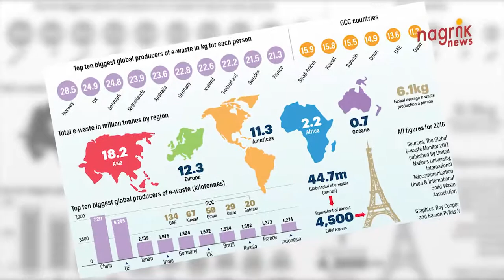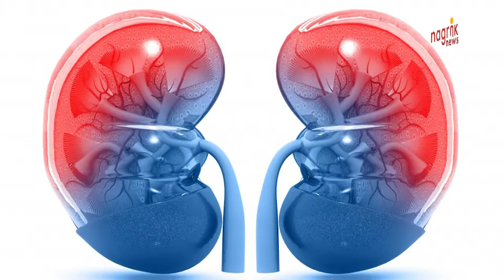प्रसंस्करण क्षमता से चार गुना अधिक है ई- कचरा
दुनिया में सबसे ज्यादा इलेक्ट्रॉनिक कचरा (ई-कचरा) पैदा करने वाले  शीर्ष पांच देशों में भारत का नाम भी शुमार है. इसके अलावा इस सूची में चीन, अमेरिका, जापान और जर्मनी है. भारत में करीब 20 लाख टन सालाना ई-कचरा पैदा होता है और कुल 4,38,085 टन कचरा सालाना रिसाइकिल किया जाता है.  ई-कचरे में आम तौर पर फेंके हुए कंप्यूटर मॉनीटर, मदरबोर्ड, कैथोड रे ट्यूब (सीआरटी), प्रिंटेड सर्किट बोर्ड (पीसीबी), मोबाइल फोन और चार्जर, कॉम्पैक्ट डिस्क, हेडफोन के साथ एलसीडी (लिक्विड क्रिस्टल डिस्प्ले) या प्लाज्मा टीवी, एयर कंडीशनर, रेफ्रिजरेटर शामिल हैं. अध्ययन के मुताबिक, ई-कचरे की वैश्विक मात्रा 2016 में 4.47 करोड़ टन से बढ़कर 2021 तक 5.52 करोड़ टन तक पहुंचने की संभावना है. 2016 में पैदा हुए कुल ई-कचरे का सिर्फ 20 प्रतिशत (89 लाख टन) ही पूर्ण रूप से एकत्र और रिसाइकिल किया गया है, जबकि शेष ई-कचरे का कोई रिकॉर्ड नहीं है. अध्ययन में बताया गया है कि दुनिया भर में उत्पन्न ई-कचरे की मात्रा 3.15% की दर से बढ़ने की उम्मीद है, जिसके कारण साल  2018 का अनुमान 47.55 मीट्रिक टन लगाया जा रहा है. ई-कचरे में मौजूद सभी कच्चे माल का 2016 में कुल मूल्य लगभग 61.05 अरब डॉलर है, जो दुनिया के अधिकांश देशों के जीडीपी से अधिक है. प्रमुख वाणिज्य एवं उद्योग मंडल एसोचैम और एनईसी (नेशनल इकोनॉमिक काउंसिल) द्वारा जारी रिपोर्ट के मुताबिक भारत में ई-कचरे में सर्वाधिक योगदान महाराष्ट्र (19.8 प्रतिशत) का है. ये राज्य सिर्फ 47,810 टन कचरे को सालाना रिसाइकिल कर दोबारा प्रयोग के लायक बनाता है. ई-कचरे में तमिलनाडु का योगदान 13 प्रतिशत है और वह 52,427 टन कचरे को रिसाइकिल करता है. इसी प्रकार उत्तर प्रदेश (10.1 प्रतिशत) 86,130 टन कचरा रिसाइकिल करता है. देश के ई-कचरे में पश्चिम बंगाल का 9.8 प्रतिशत, दिल्ली 9.5 प्रतिशत, कर्नाटक 8.9 प्रतिशत, गुजरात 8.8 प्रतिशत और मध्य प्रदेश 7.6 प्रतिशत योगदान है. अध्ययन में कहा गया है, ‘असुरक्षित ई-कचरे को रिसाइकिल के दौरान उत्सर्जित रसायनों/प्रदूषकों के संपर्क में आने से तंत्रिका तंत्र, रक्त प्रणाली, गुर्दे और मस्तिष्क विकार, श्वसन संबंधी विकार, त्वचा विकार, गले में सूजन, फेफड़ों का कैंसर, दिल, यकृत को नुकसान पहुंचता है. इस रिपोर्ट के अनुसार, कर्नाटक जैसे राज्यों में 57 इकाइयां हैं जिनकी प्रसंस्करण क्षमता लगभग 44,620 टन है, वहीं महाराष्ट्र में 32 इकाइयां हैं जो 47,810 टन ई-कचरा प्रसंस्करित कर सकती हैं. उत्तर प्रदेश में 86,130 टन को प्रसंस्करण करने के लिए 22 इकाइयां हैं और  हरियाणा में 49,981 टन के लिए 16 इकाइयां है. तमिलनाडु में 52,427 मीट्रिक टन प्रति वर्ष प्रसंस्करण करने के लिए 14 इकाइयां हैं. गुजरात में 12 इकाइयां है जिनकी प्रसंस्करित करने की क्षमता 37,262 हैं जबकि राजस्थान में 10 इकाइयां जो 68,670 मीट्रिक टन प्रति वर्ष को प्रसंस्करित कर सकती हैं. वहीं तेलंगाना में 11,800 मीट्रिक टन के ई-कचरा प्रसंस्करित करने के लिए 4 इकाइयां हैं. दुखद बात यह है कि भारत के कुल ई-कचरे का केवल 5% ही, खराब बुनियादी ढांचे और  कानून के चलते रिसाइकिल हो पता है जिसका सीधा प्रभाव पर्यावरण में अपरिवर्तनीय क्षति और उद्योग में काम करने वाले लोगों के स्वास्थ्य पर पड़ता है. ई-कचरे का 95% असंगठित क्षेत्र और इस बाजार में स्क्रैप डीलरों द्वारा प्रबंधित किया जाता है जो इसे रिसाइकिल करने के बजाय उत्पादों को तोड़ कर फेंक देते हैं. भारत में वर्तमान समय में ई-कचरे की  उत्पादन होने की क्षमता प्रसंस्करित करने की क्षमता से 4.56 गुना अधिक है. अधिक जनसंख्या भी बढ़ते हुए ई-कचरे का कारण है. इस अध्ययन में कहा गया, जैसे-जैसे भारत के लोग अमीर बन जाते हैं और अधिक इलेक्ट्रॉनिक सामान और उपकरण खर्च करते हैं. कुल ई-कचरा सामग्री में कंप्यूटर उपकरण लगभग 70%, दूरसंचार उपकरण 12%, विद्युत उपकरण 8%, चिकित्सा उपकरण 7% और बाकी घरेलू समान का योगदान 4% हैं.